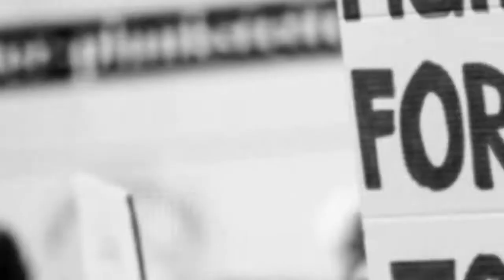कलियर सरीफ के गद्दी नशीन ने की सकलैन मियां से मुलाकात,KHOJI CAMERA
KHOJI CAMERA
कलियर सरीफ के गद्दी नशीन ने की सकलैन मियां से मुलाकात